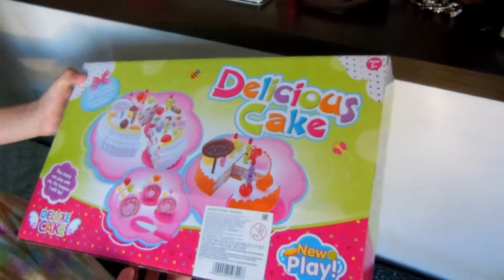Подарок к Рождеству. Вкусный тортик и пироженки.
Проба пера. Настенька и Машенька играют с новым набором Пироженых. Delicious Cakes.